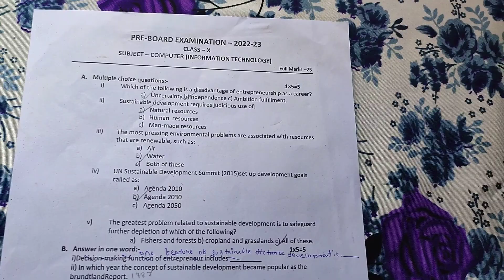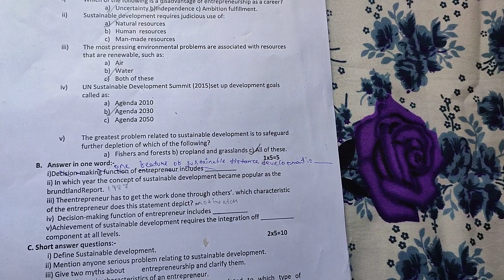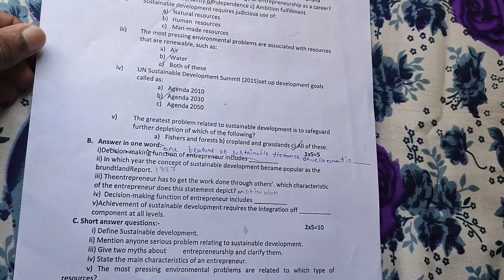Maharishi Vidyamandir Information Technology Question Paper 2023 | CBSE Pre Board Examination 2023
Maharishi Vidyamandir Information Technology Question Paper 2023 | CBSE Pre Board Examination 2023 | @NBnavoneetbhattacharjee

For Paid Notes 📝 and 🎒📚 Classes You can Pay 💰 Online by UPI on my Mobile No - & Share the Screenshot on this phone number

Follow 👣 Me :-